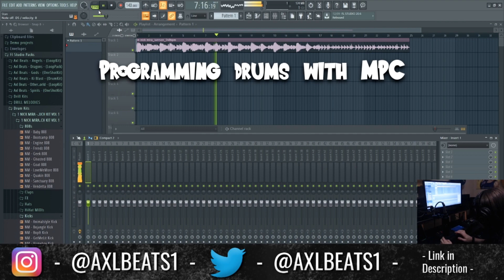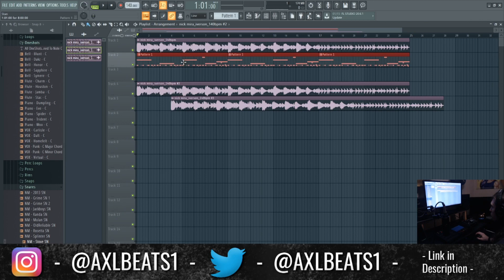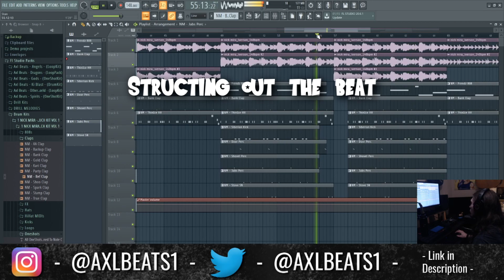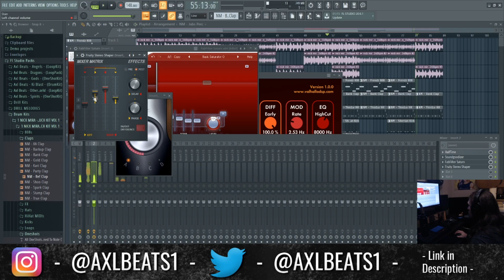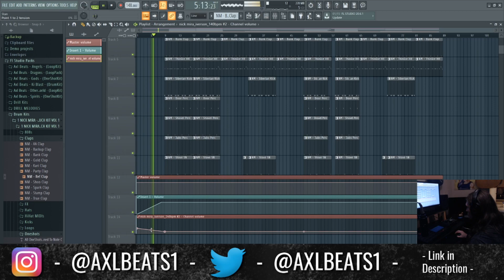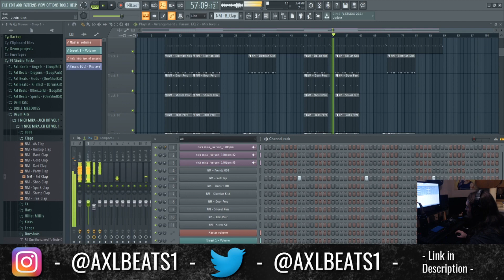Making a beat in FL STUDIO with the Nick Mira Touch Kit | Silent Cook-ups Ep.1 [FLSTUDIO COOK-UP]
Making a Trippie Redd Beat with the Nick Mira Touch Kit | Silent Cook-ups Ep.1 [FL STUDIO COOK-UP]